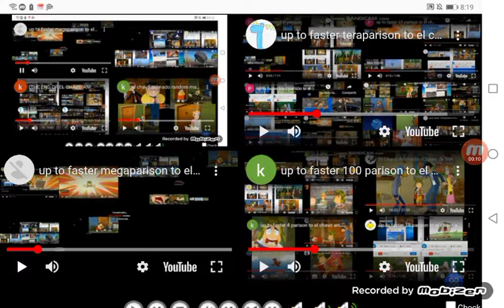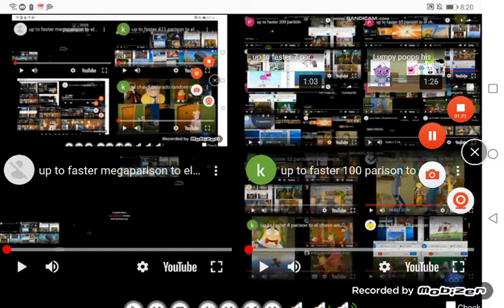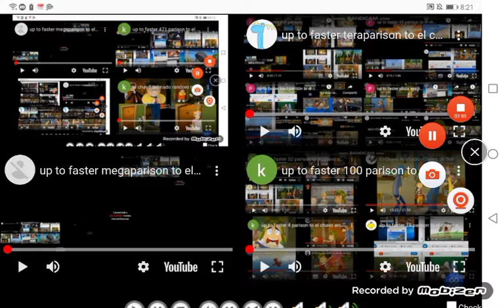(THE END OF EL CHAVO ANIMADO UP TO FASTERS) el chavo animado all on one 29 (FINAL)